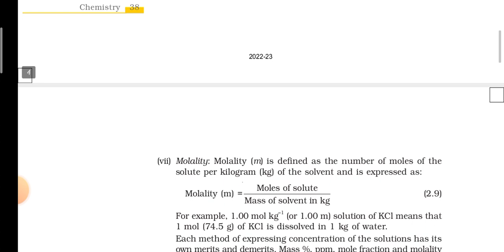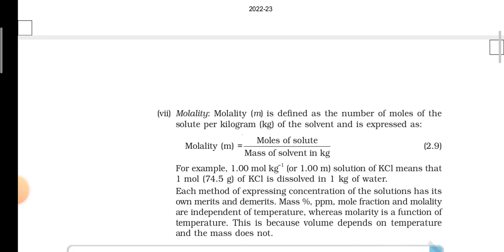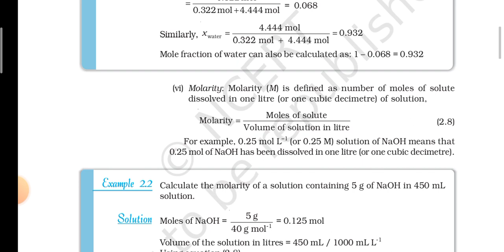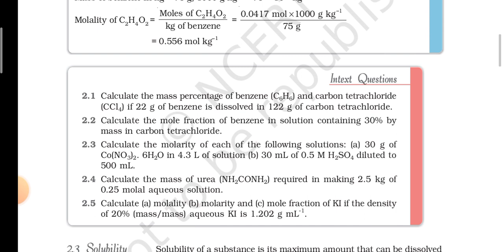SOLUTIONS-Class 12-NCERT line by line explaination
MOLARITY AND MOLALITY WITH SOLVED EXAMPLE